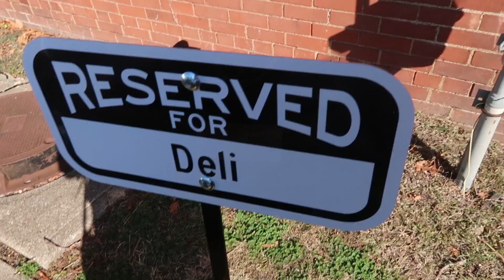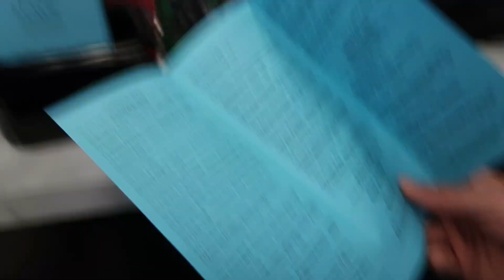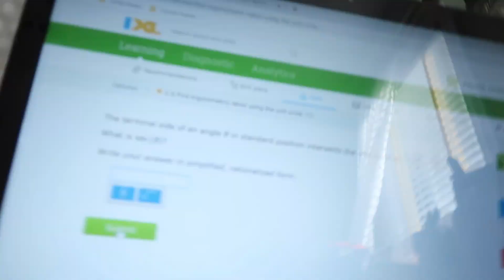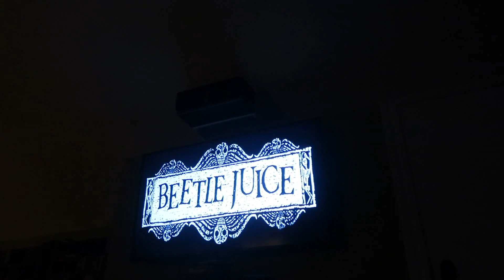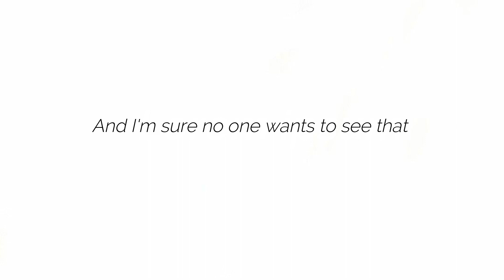A Weekend in My Life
Just an average weekend in my life! I hope you enjoyed!❤️

VLOG CHANNEL: Cecelia Minard Vlogs

~SOCIAL MEDIA~

FAQ:

18 at the time this video was posted!

Ohio

Year in school?
High school senior, class of 2021